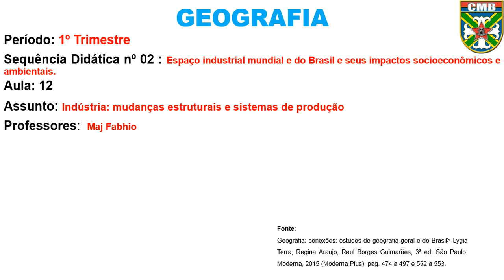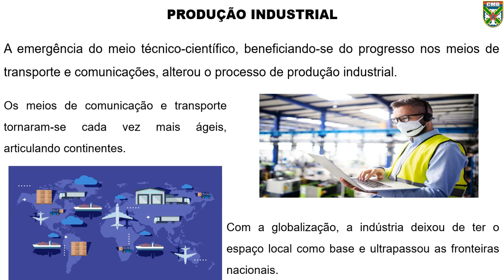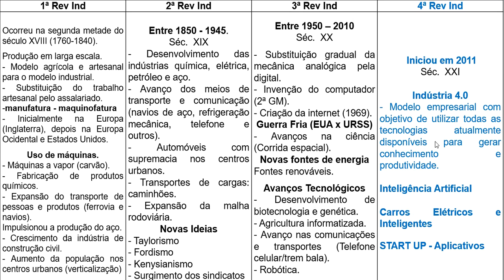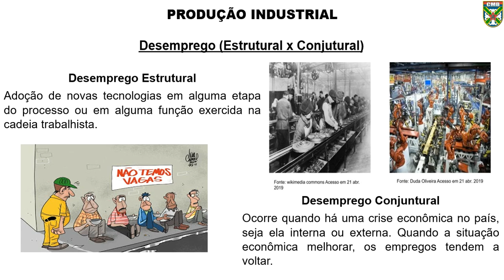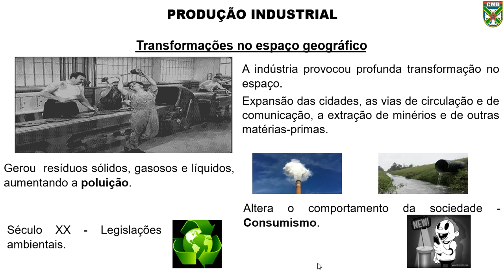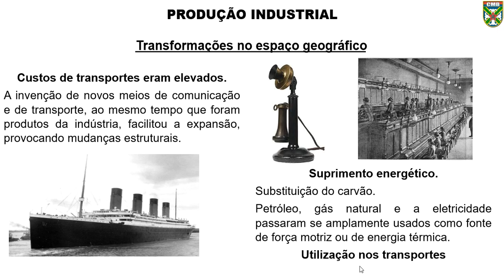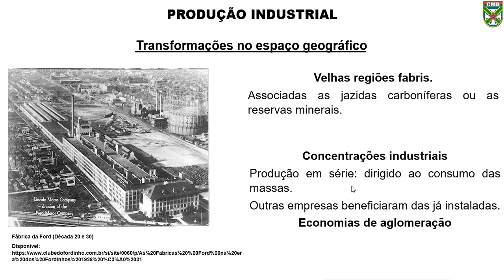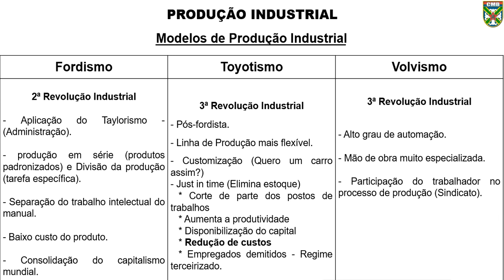Geografia CaUni Aula 10 Indústria e produção do espaço geográfico